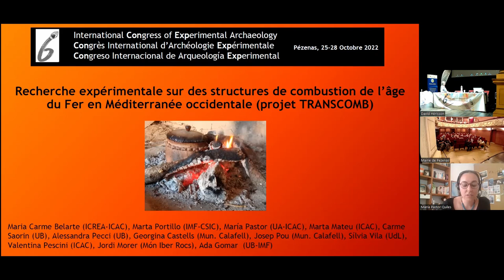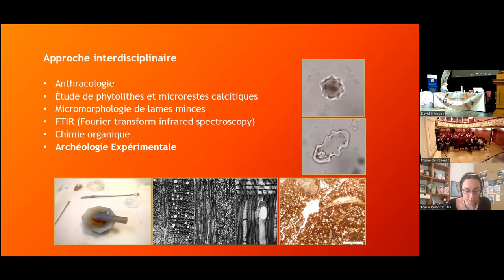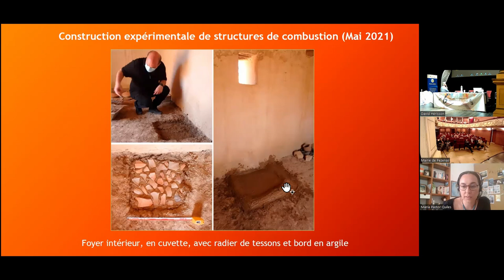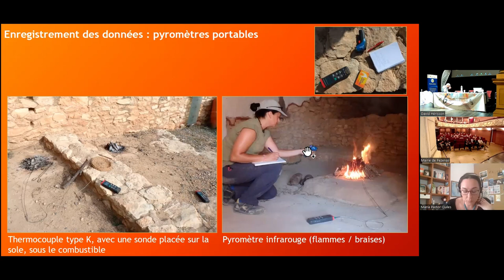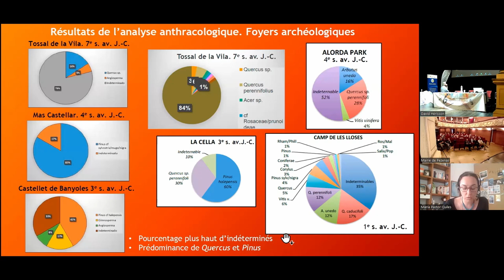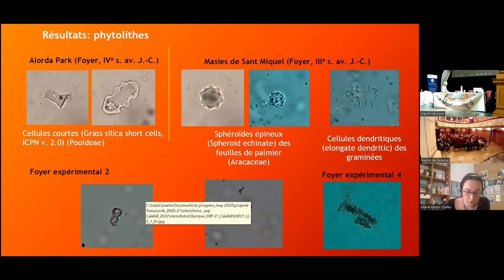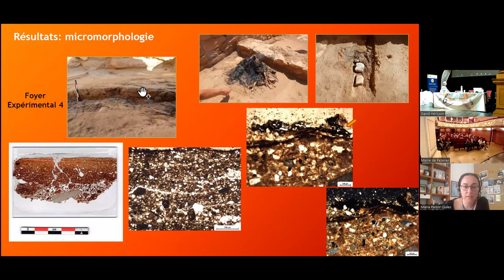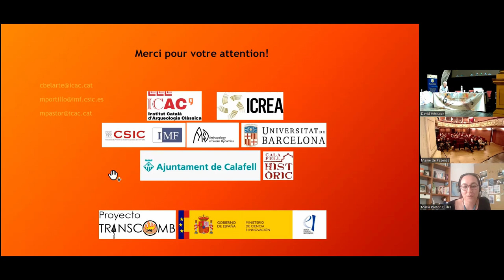Came Maria Belarte et al. - Investigación experimental sobre estructuras de combustión de la Edad...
Résumé : "Recherche expérimentale sur des structures de combustion de l'Age du Fer en Méditerranée nord-occcidentale (projet TRANSCOMB)".
Le projet TRANSCOMB vise à approfondir la connaissance des structures de combustion dans le nord-ouest de la Méditerranée (le nord-est de la péninsule Ibérique, le sud de la France et les Îles Baléares) au cours du 1er millénaire av. J.-C. Il comprend plusieurs volets : 1) La réalisation d’analyses divers sur un échantillon de foyers et de fours de sites archéologiques de l’aire d’étude ; 2) La construction de structures de combustion expérimentales et la mise en fonction réitérée de celles-ci ; 3) La réalisation de prélèvements et analyses sur les structures expérimentales et la comparaison avec les résultats obtenus de l’étude des structures archéologiques.
Les travaux d’expérimentation se sont déroulés sur la « Ciutadella Ibèrica de Calafell » (Calafell, Tarragone, Espagne), site ibérique reconstruit et centre d’archéologie expérimentale. Sept structures ont été construites (trois dans des espaces extérieurs ; quatre à l’intérieur des maisons), correspondant à une typologie variée d’après la documentation archéologique. Elles ont été allumées plusieurs fois avec différents types de combustibles (bois, végétaux, bouse de bétail), selon les données archéobotaniques. Des variables telles que les températures atteintes et la durée des combustions ont été enregistrées. Des tests de cuisson ont aussi été réalisés.
Même s’il s’agit d’un projet encore en cours, les premiers résultats seront présentés concernant le comportement des combustibles et des structures expérimentales en fonction de la typologie, l’emplacement ou les conditions météorologiques.

Resumen: "Investigación experimental sobre estructuras de combustión de la Edad de Hierro en el Mediterráneo noroccidental (proyecto TRANSCOMB)".
El proyecto TRANSCOMB pretende profundizar en el conocimiento de las estructuras de combustión en el noroeste del Mediterráneo (noreste de la Península Ibérica, sur de Francia y Baleares) durante el primer milenio a.C. Consta de varias partes: 1) La realización de diversos análisis sobre una selección de hogares y hornos procedentes de yacimientos arqueológicos de la zona de estudio; 2) La construcción de estructuras experimentales de combustión y su encendido reiterado; 3) La toma de muestras y análisis de las estructuras experimentales y la comparación con los resultados obtenidos del estudio de las estructuras arqueológicas.
Los trabajos experimentales se han realizado en la "Ciutadella Ibèrica de Calafell" (Calafell, Tarragona, España), un yacimiento ibérico reconstruido y centro de arqueología experimental. Se construyeron siete estructuras (tres en espacios exteriores; cuatro en el interior de las casas), que corresponden a una tipología variada según la documentación arqueológica. Se han encendido varias veces con diferentes tipos de combustible (madera, vegetales, estiércol de ganado), según los datos arqueobotánicos. Se han registrado variables como las temperaturas alcanzadas y la duración de las combustiones. También se han realizado pruebas de cocina.
Aunque se trata de un proyecto todavía en curso, se presentarán los resultados obtenidos sobre el comportamiento de los combustibles y las estructuras experimentales en función de la tipología, la ubicación o las condiciones meteorológicas.